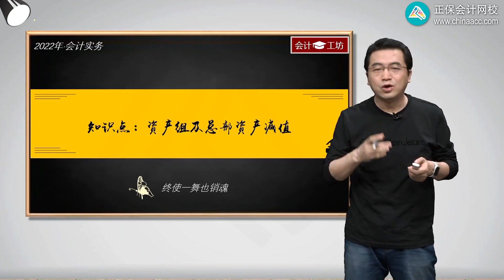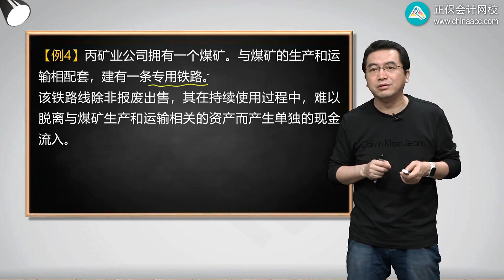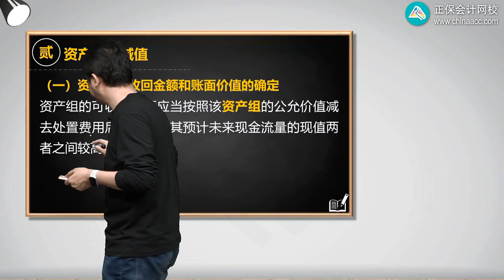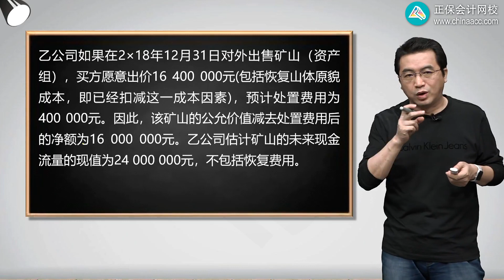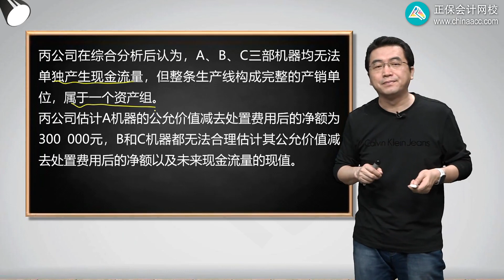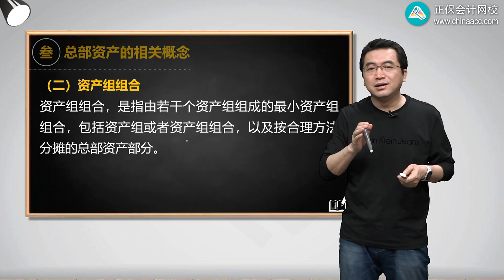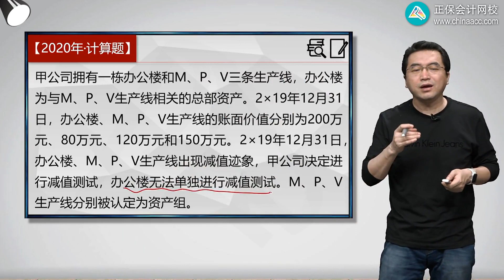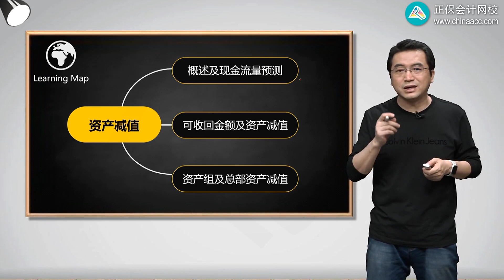2022 中级会计师 会计 陈楠 基础精讲班0503第03讲 资产组及总部资产减值